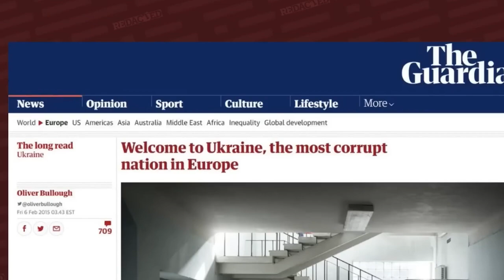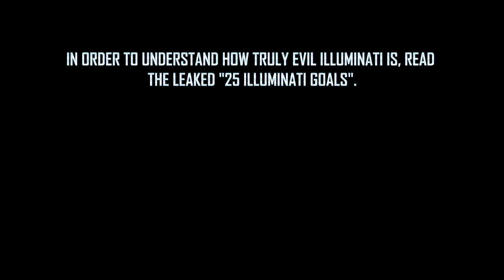(MUST SEE) Zelensky & Ukraine Exposed, The Biggest Lie of 2023 Will Make Your Blood Boil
Very few people are aware of what you are going to see that shows the real face of Zelensky and his purpose.
This video scratches the surface on this actor & puppet Zelensky. We are living in an era where the big anti-truths are being used to destroy our future.

Topics in this video cover Russia, Ukraine, Zelensky, Putin, NATO, Jimmy Dore, Joe Rogan & more.